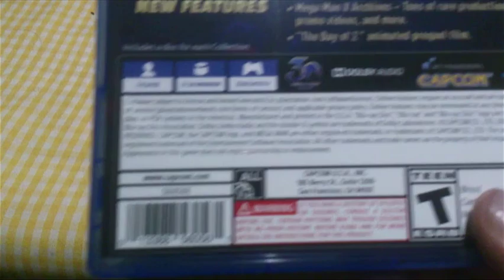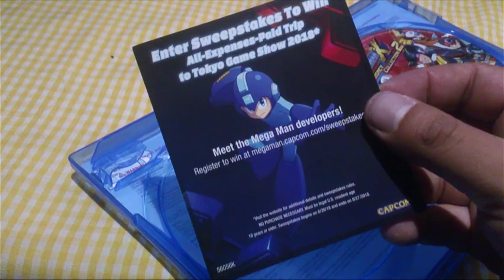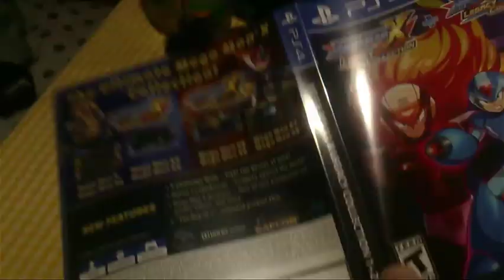[ Unboxing Gaming ] Megaman X Legacy Collection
Un unboxing para ver que trae este grandioso juego...un remaster mas billete capcom...